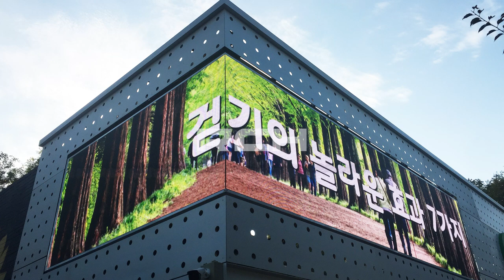[RCH] 분당 대학약국 (Bundang University Pharmacy LED display)